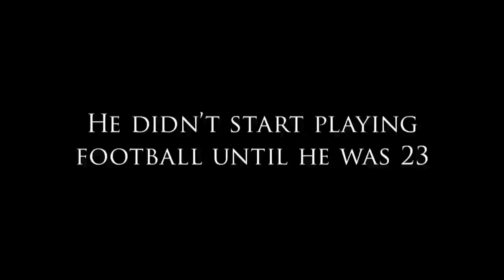Christian Okoye | A Football Life | NFL Network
This is the story about the ultimate sleeper, Christian Okoye, who didn't start playing football until he was 23, but became known in the NFL as the "Nigerian Nightmare". Tune in for the full show on NFL Network, premiering September 18th at 9pm EST.